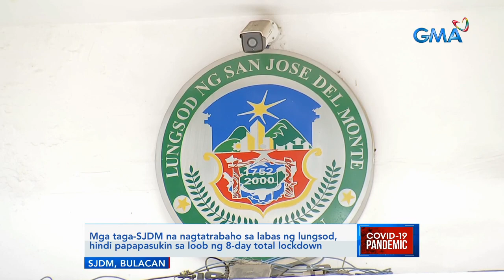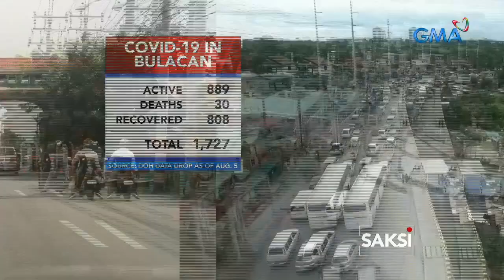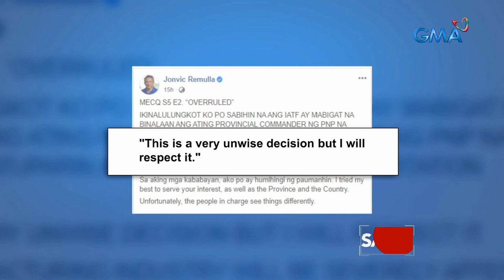Saksi: Mga taga-SJDM na nagtatrabaho sa labas ng lungsod, hindi papapasukin...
Mga taga-SJDM na nagtatrabaho sa labas ng lungsod, hindi papapasukin sa loob ng 8-day total lockdown